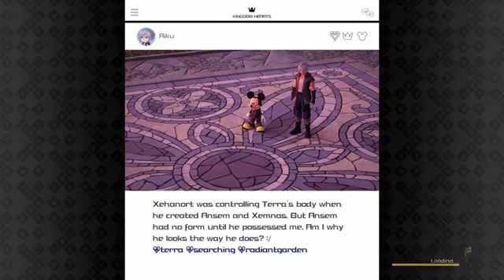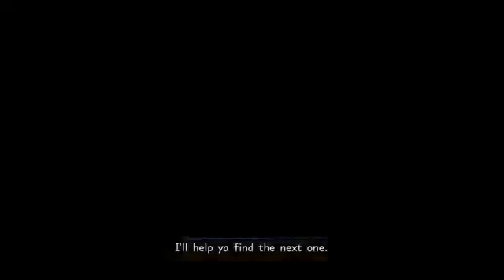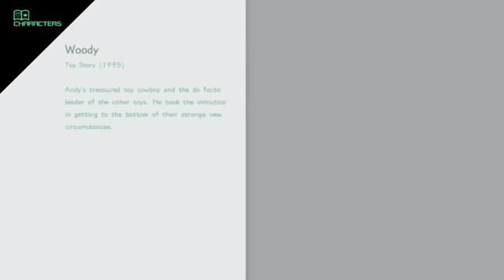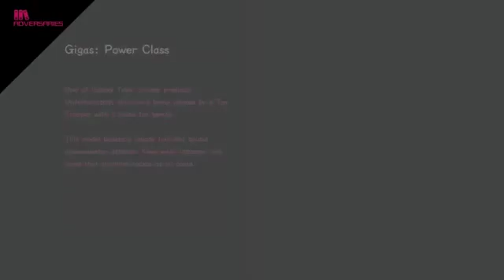Kingdom Hearts 3 (XB1) Part 8: Toy Box - Andy's House & Galaxy Toys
Kingdom Hearts III for Xbox One. Explore Disney & Pixar Worlds, Party Members, Mini-Games, Treasures, Gummiphone, Attractions, Summons, Battle Enemies & Bosses.
World - Toy Box
Xbox One gameplay. Genre: Action / Role-Playing. E10+ - Everyone 10+. • Kingdom Hearts 3.  Enjoy the videos! •

MagneonGames.